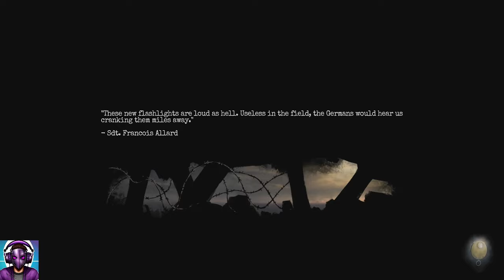My Brain and Horror Doesn't Mix Well...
0:00 - 10:00 L

10:00 - 21:11 Stuff happens

21:11 - 21:25 Outro